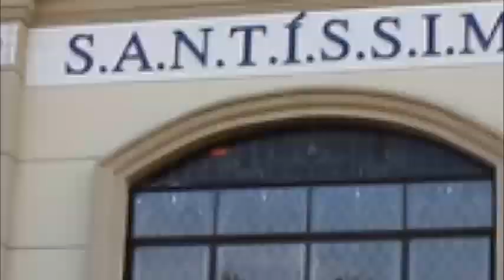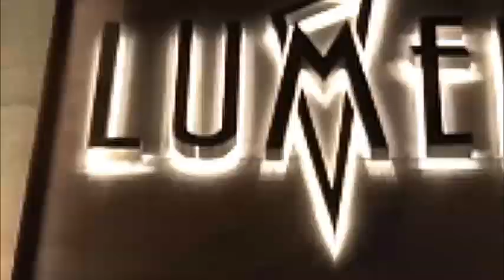Aline e Victor 27 07 2019 Trailer